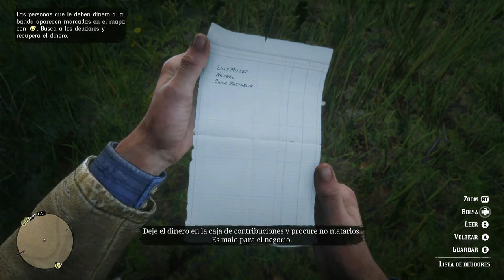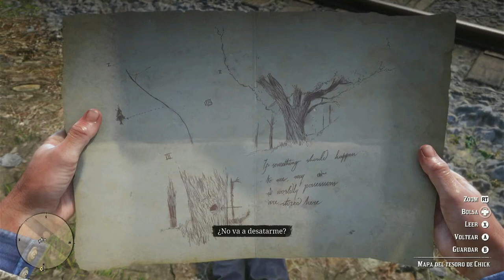🟣 2024 / prestamos y otros placeres EN RED DEAD REDEMPTION 2 modo historia 🟣